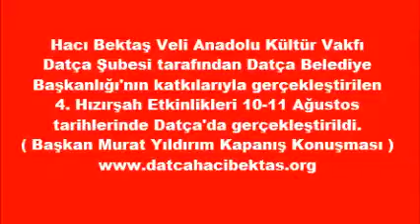Başkan Murat Yıldırım Kapanış Konuşması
Hacı Bektaş Veli Anadolu Kültür Vakfı
Datça Şubesi tarafından Datça Belediye
Başkanlığı'nın katkılarıyla gerçekleştirilen
4. Hızırşah Etkinlikleri 10-11 Ağustos
tarihlerinde Datça'da gerçekleştirildi.